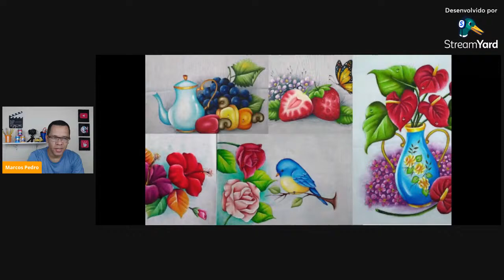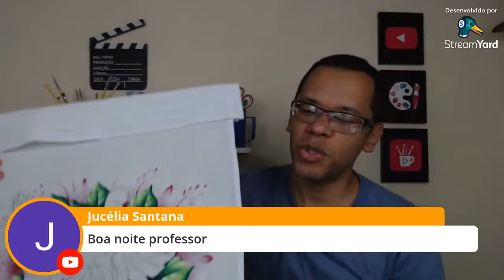Como pintar rosa vermelha e botões | como pintar em pano de prato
RELAÇÃO DE CORES
Púrpura, Vermelho Tomate, Vinho, Pink, Branco, Verde Bandeira, Verde Folha, Verde Pântano, Branco, Amarelo Canário, Rosa Ciclame, Rosa Bebe.